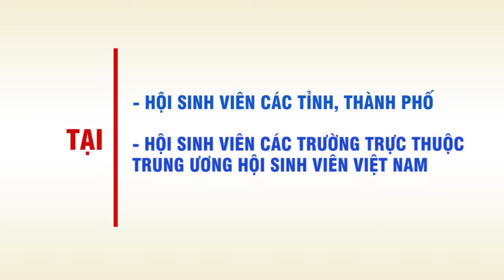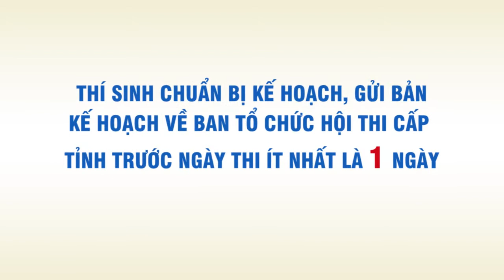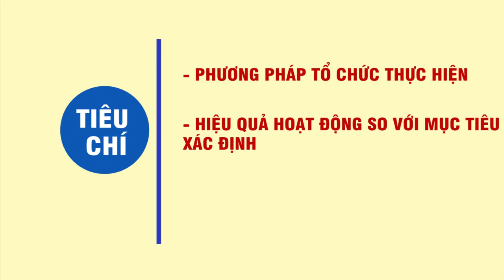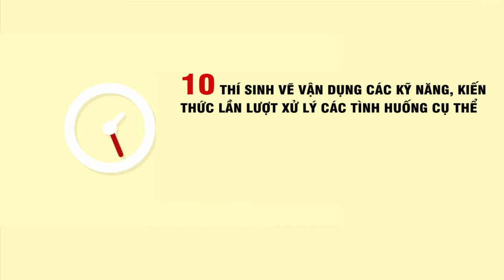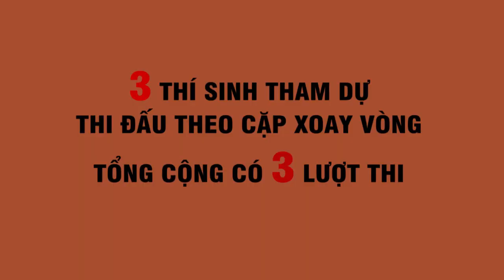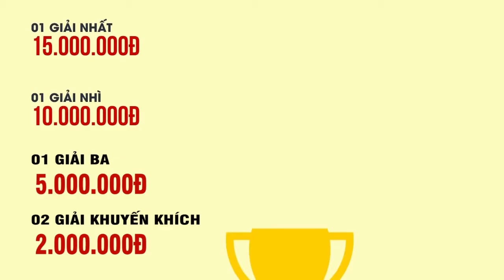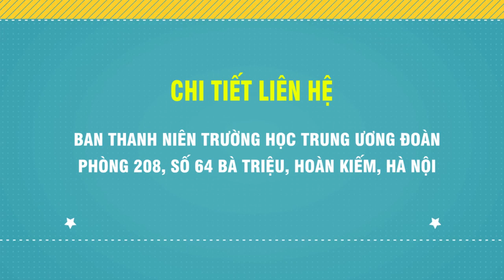THỦ LĨNH SINH VIÊN 2016